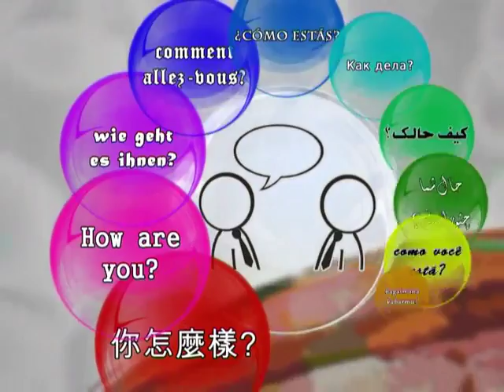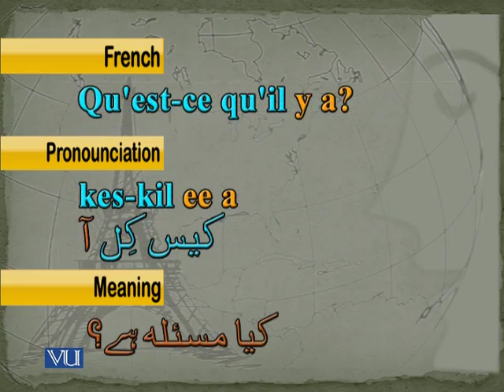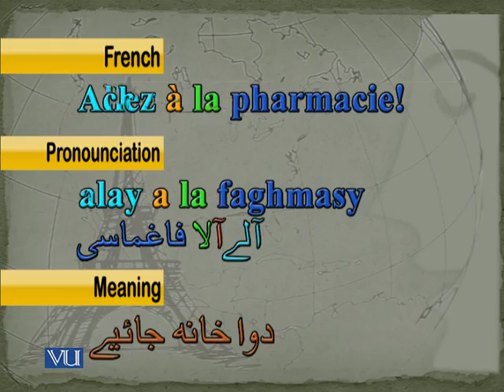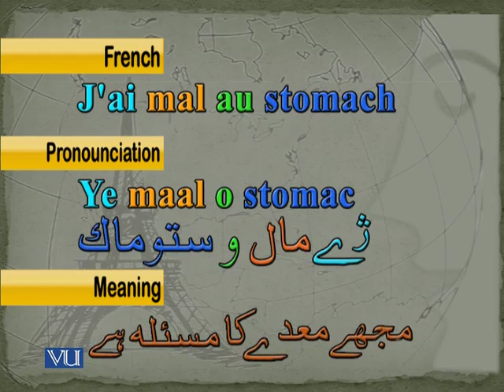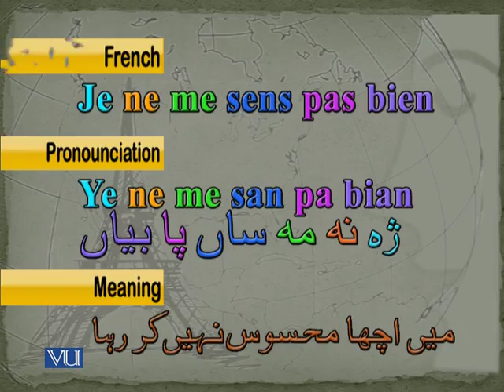18.FRENCH-At-Doctor's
VU Global Languages - French: At Doctor's

Virtual University’s ‘Global Languages’ is an initiative that aims at showcasing top quality basic language training modules for audience who can speak and understand Urdu. These are handcrafted by industry experts to provide the basic knowledge of the most popular languages of the world. Whether you are a student, a professional or a businessman; you can now conveniently learn the basics of the language of your choice.